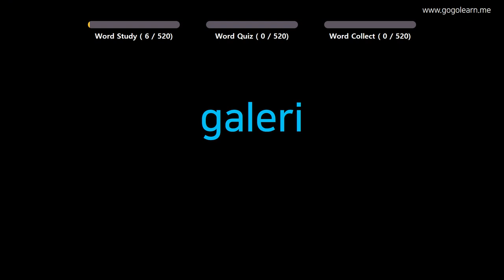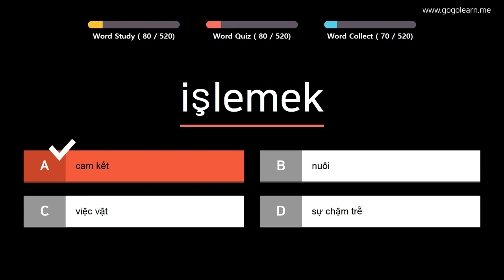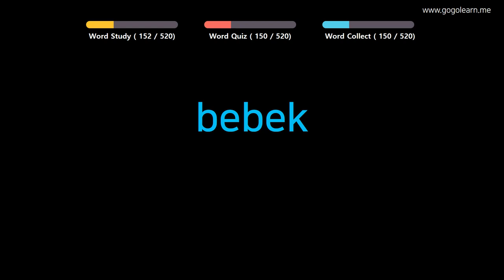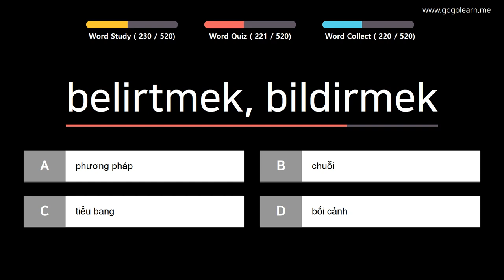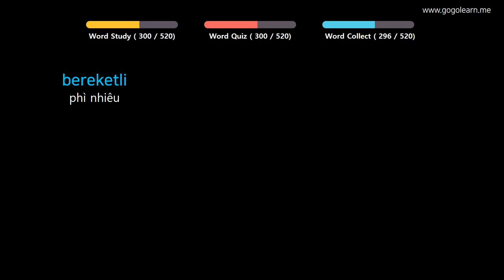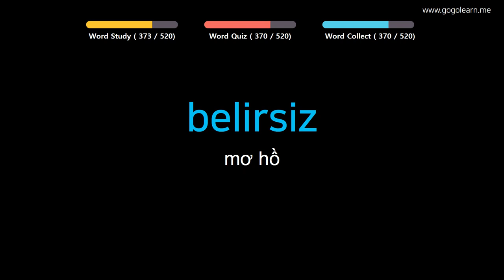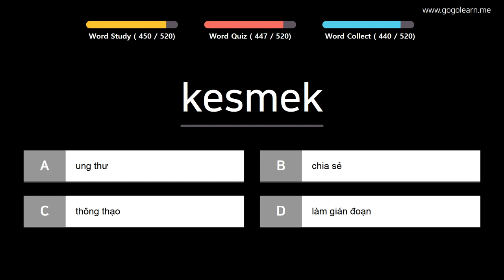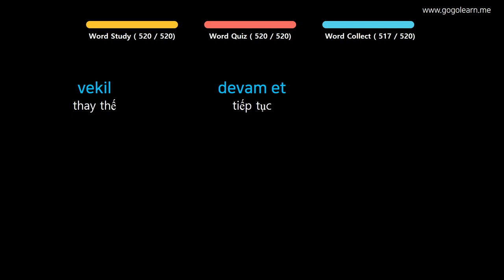Học Tiếng Thổ Nhĩ Kỳ| Phần 11: Từ Vựng Tiếng Thổ Nhĩ Kỳ Dễ Nhầm Lẫn| Golearn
+ Phần 1 : 00:05
+ Phần 2 : 41:08
+ Phần 3 : 1:02:03
+ Phần 4 : 2:03:02
+ Phần 5 : 2:45:00

✪ Nội dung có thể bạn quan tâm:

Học Tiếng Thổ Nhĩ Kỳ| Phần 2: Từ Vựng Tiếng Thổ Nhĩ Kỳ Đầu Tiên| Golearn
Học Tiếng Thổ Nhĩ Kỳ| Phần 3: Từ Vựng Tiếng Thổ Nhĩ Kỳ Theo Chủ Đề| Golearn
Học Tiếng Thổ Nhĩ Kỳ| Phần 4: Từ Vựng Tiếng Thổ Nhĩ Kỳ Cho Cho Trẻ Em| Golearn
Học Tiếng Thổ Nhĩ Kỳ| Phần 5: Từ Vựng Tiếng Thổ Nhĩ Kỳ Siêu Tốc| Golearn
Học Tiếng Thổ Nhĩ Kỳ| Phần 6: Từ Vựng Tiếng Thổ Nhĩ Kỳ Cho Học Sinh Tiểu Học| Golearn
Học Tiếng Thổ Nhĩ Kỳ| Phần 7: Từ Vựng Tiếng Thổ Nhĩ Kỳ Hay Mỗi Ngày| Golearn
Học Tiếng Thổ Nhĩ Kỳ| Phần 8: Từ Vựng Tiếng Thổ Nhĩ Kỳ Cho Học Sinh Cấp 2| Golearn
Học Tiếng Thổ Nhĩ Kỳ| Phần 9: Từ Vựng Tiếng Thổ Nhĩ Kỳ Thông Dụng| Golearn
Học Tiếng Thổ Nhĩ Kỳ| Phần 10: Từ Vựng Tiếng Thổ Nhĩ Kỳ Dễ Thuộc| Golearn
Học Tiếng Thổ Nhĩ Kỳ| Phần 12: Từ Vựng Tiếng Thổ Nhĩ Kỳ Cho Du Học Sinh| Golearn
Học Tiếng Thổ Nhĩ Kỳ| Phần 13: Từ Vựng Tiếng Thổ Nhĩ Kỳ Đơn Giản| Golearn
Học Tiếng Thổ Nhĩ Kỳ| Phần 14: Từ Vựng Tiếng Thổ Nhĩ Kỳ Dùng Trong Giao Tiếp| Golearn
Học Tiếng Thổ Nhĩ Kỳ| Phần 15: Từ Vựng Tiếng Thổ Nhĩ Kỳ Dễ Nhớ| Golearn